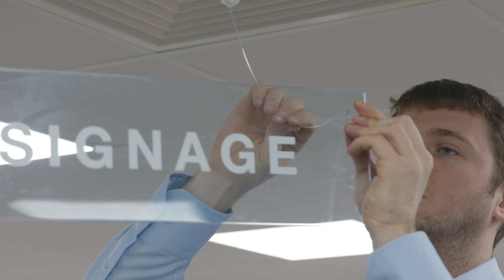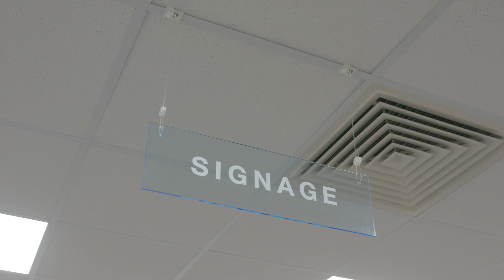Introducing InvisiGrip Retail Suspensions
InvisiGrip is a translucent hanger solution for the discreet suspension of signage, decorations, acoustics, lighting and displays. It features clear suspension filament and a simple hanger, allowing retailers and contractors to effortlessly suspend articles from any soffit or suspended ceiling.